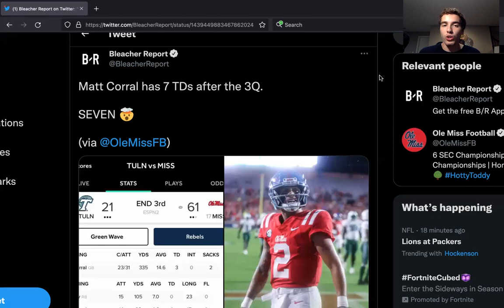Matt Corral has propelled himself into the Heisman conversation! Could he be QB1?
Matt Corral was outstanding against Tulane as he set an SEC record for a single game. Corral could be on the Heisman watch as he showed off his incredible arm and also an ability to scramble.